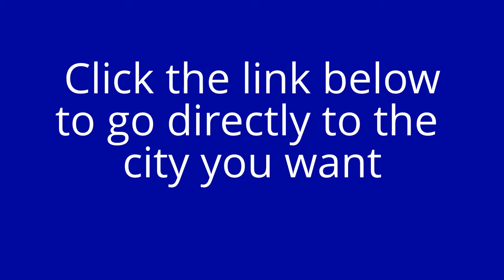Find Scrub Stores in Bedford, Virginia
This is where you will find Scrub and Uniform Stores in Bedford, Virginia. Below are store listings in various cities near you that carry medical scrubs, nursing scrubs and uniforms and also a huge variety and selection of other scrubs and uniforms.